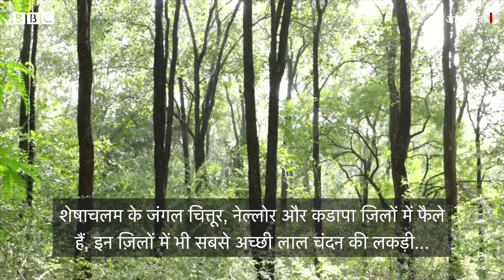Red Sandalwood Forest: लाल चंदन की लकड़ी Andhra Pradesh के खास जंगलों में ही क्यों है? (BBC Hindi)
आंध्र प्रदेश के शेषाचलम के जंगलों में पाई जाने वाली लाल चंदन की लकड़ी की दुनियाभर में इतनी मांग क्यों है? आखिर तस्कर इसके लिए अपनी जान तक दांव पर क्यों लगा देते हैं? पुलिस के द्वारा पकड़े गए तस्कर अब क्या कर रहे हैं? पेट्रोलिंग और तलाशी अभियान चलाने के बावजूद भी यहां पुलिस अब तक तस्करी क्यों रोक नहीं पाई है?

वीडियोः बीबीसी तेलुगू